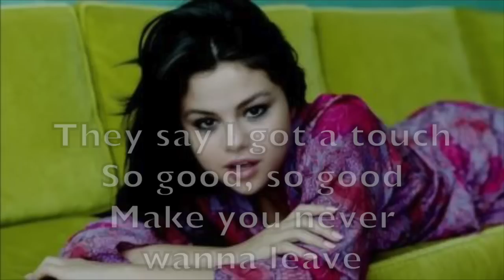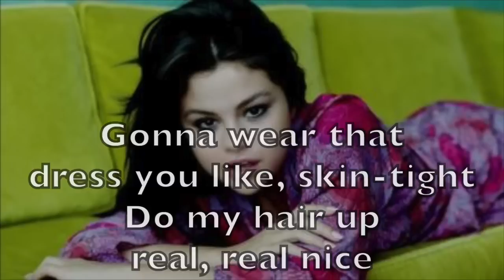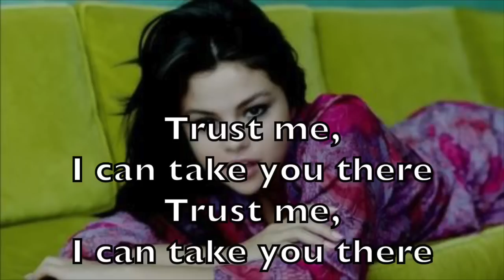Selena Gomez - Good For You Karaoke Acoustic Guitar Instrumental Backing Track + Lyrics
I blend acoustic guitars and bass with electronic percussion and drum programming.  If you post a cover please share!  Music is the best! - Kevin Schmitz